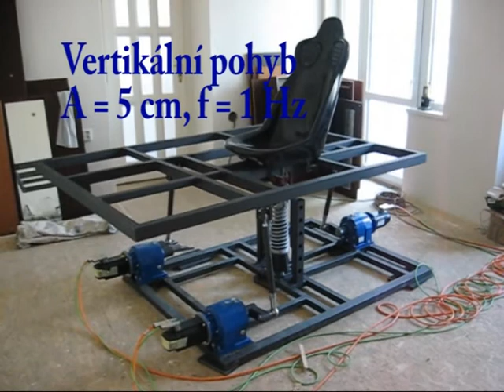Electric motion platform with three degrees of freedom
Electric motion platform with three degrees of freedom - motion test